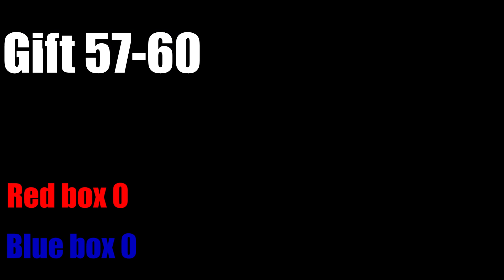[GPO] OPEN 1000+ GIFT, WHAT WILL I GET FROM THIS VIDEO.